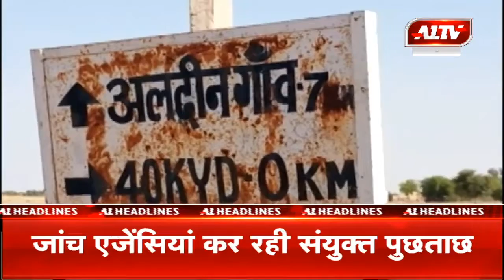खास सुर्खियां | A1TV News